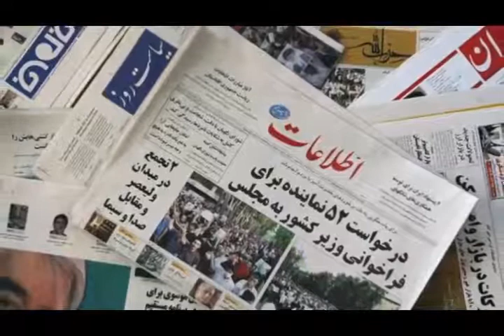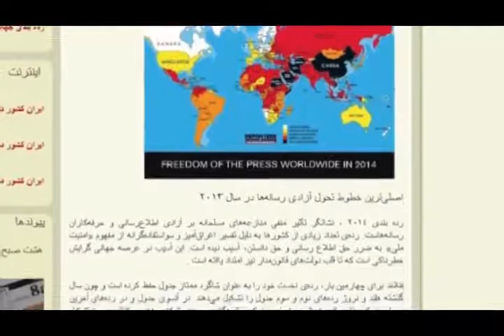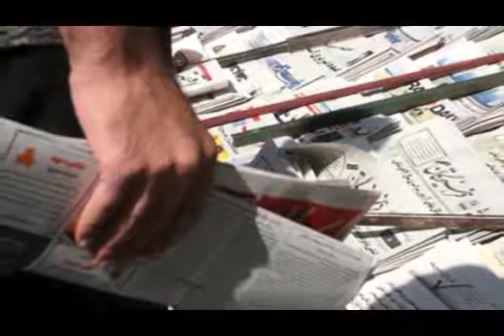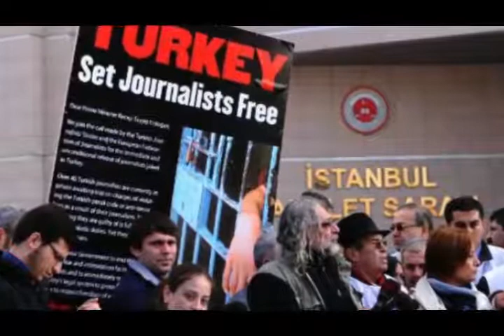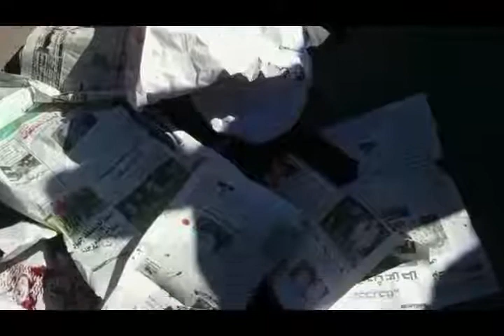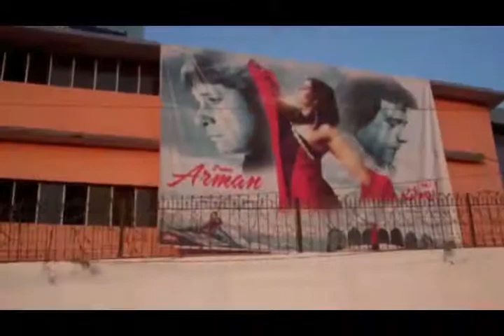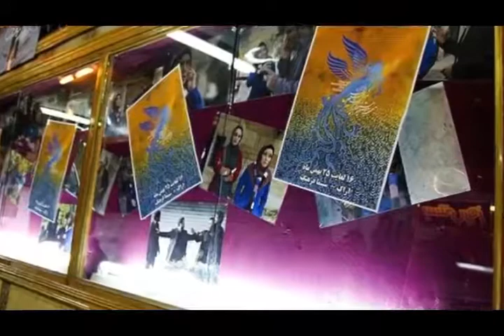تلویزیون ایران فردا - اخبار روزانه ایران و جهان چهارشنبه ۲۳ بهمن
بامهران میرزایی نگاهی داریم به مهمترین رویدادها و گزارشهای خبری بیست و چهار ساعت گذشته ایران و جهان و در ادامه با مهیستان بختیاری خبرنگار تلویزیون ایران فردا از استانبول گزارشی خواهیم داشت از موفقیت های اخیر کشور ترکیه در توسعه صنعت توریسم . با ما همراه باشید و دوستانتان را نیز از اخبار روز جهان مطلع کنید .